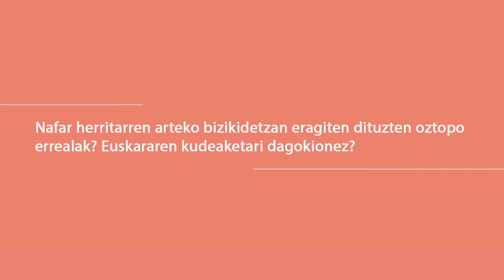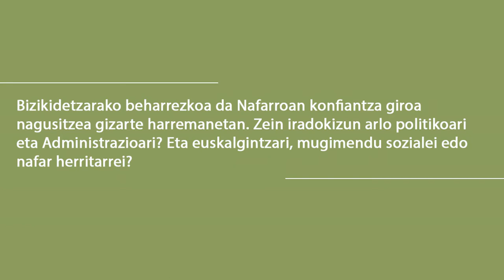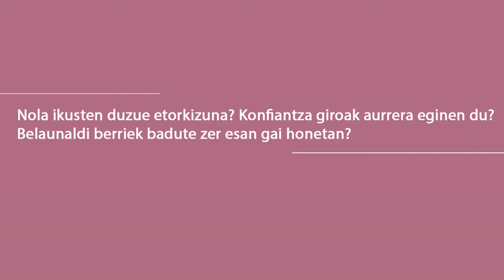Eusko Ikaskuntzako Solasaldiak: Anika Luján / Aritz Romeo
Anika Luján. Tudelako Argia Ikastolako irakaslea
Aritz Romeo. NUPeko Administrazio Zuzenbideko irakaslea

Proiektua: Aniztasunaren Kudeaketa Demokratikoa Nafarroan: Bizikidetza

Galderak:
1. Nafar herritarren arteko bizikidetza gure proiektuaren helburua izanik, bizikidetza horretan eragiten dituzten oztopo errealak?
• Euskararen kudeaketari dagokionez?
• Eta ze oztopo identifikatzen dituzu nazio identitateen arteko talkan?

2. Bizikidetza gauzatu dadin ezinbestekoa iruditzen zaigu konfiantza giroa nagusitzea gizarte harremanetan. Beraz, proiektuaren Aholku Batzordekide bezala, ze baldintzek eta neurriek bultzatu dezakete Nafarroan konfiantza giro hori?
• Ze iradokizun egiten dizkiozute arlo politikoari eta Administrazioari?
• Eta Euskalgintzari, mugimendu sozialei edo nafar herritarrei?

3. Azkenik, nola ikusten dutzute etorkizuna? Konfiantza giroak aurrera eginen du? Belaunaldi berriek badute zer esan gai honetan? Aldaketa bat antzeman dezakegu?